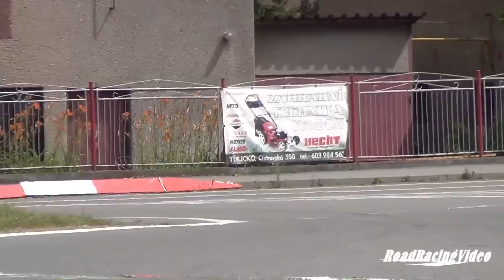Havířovský zlatý kahanec Těrlicko